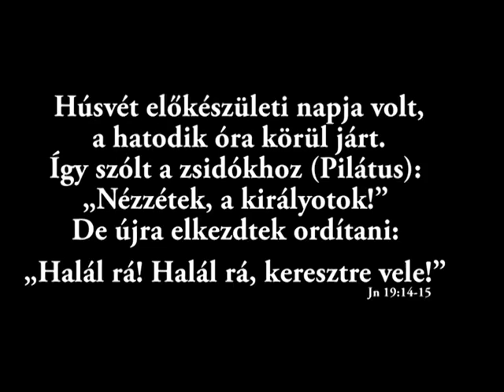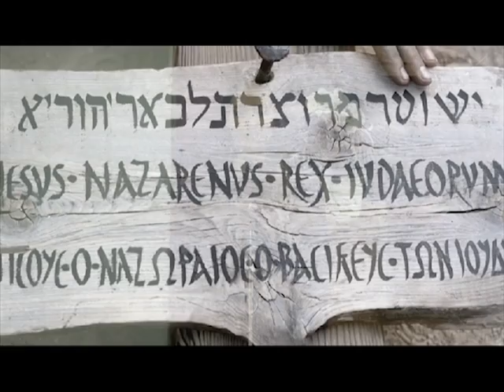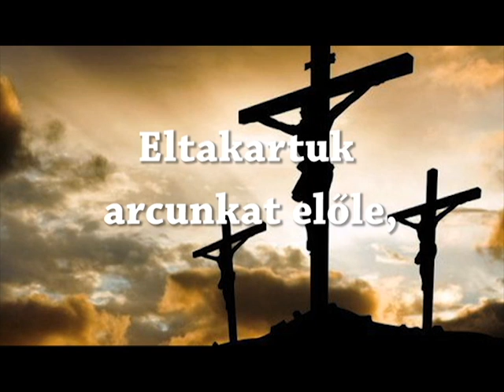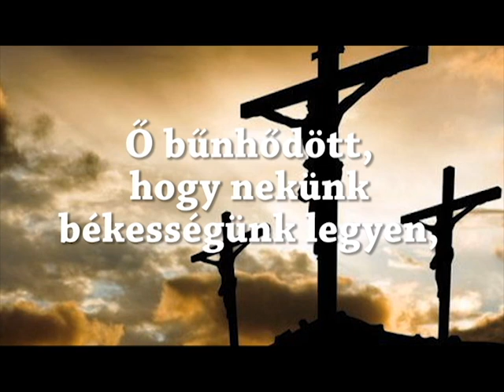Reményik Sándor : Pilátus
Előadja : Nagyné Kalán Éva

Helyszín : Budai Baptista Gyülekezet